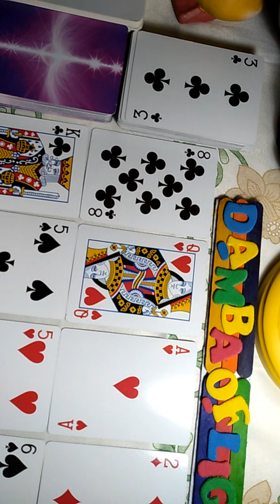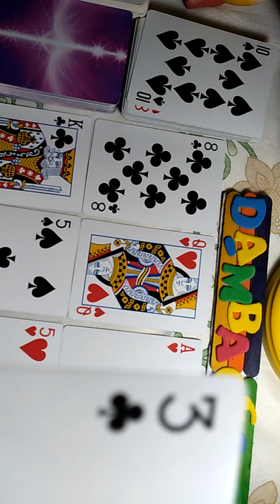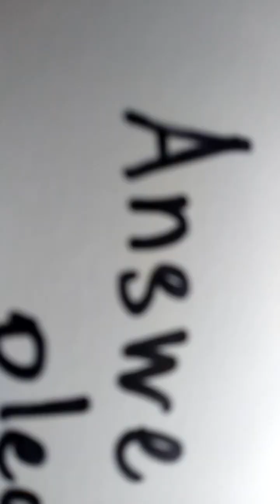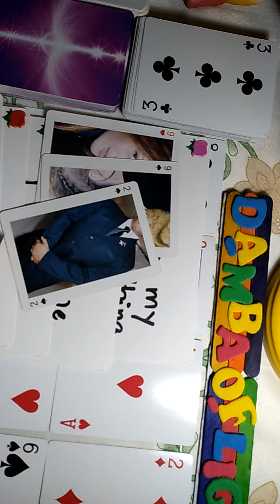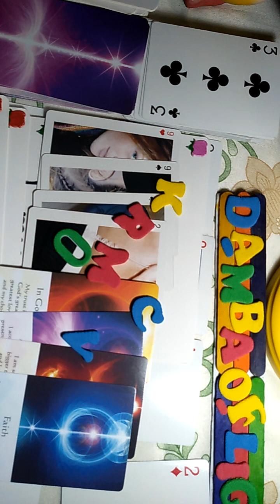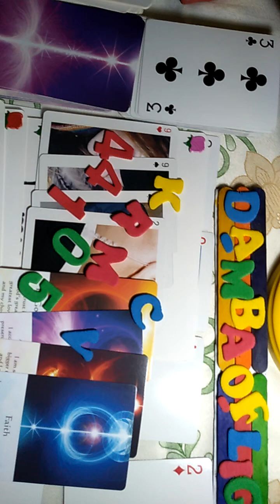Sagittarius ♐"TAKOT SYANG MAWALA KA"-LUPA BELL-OMPCUXK-35145-⛎ 🦅🍓🌟🔔📿